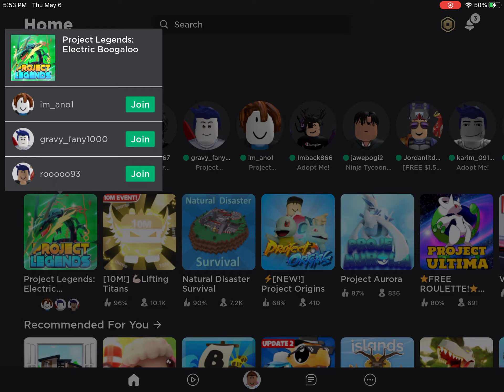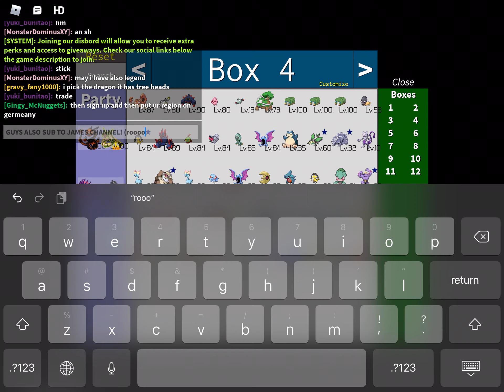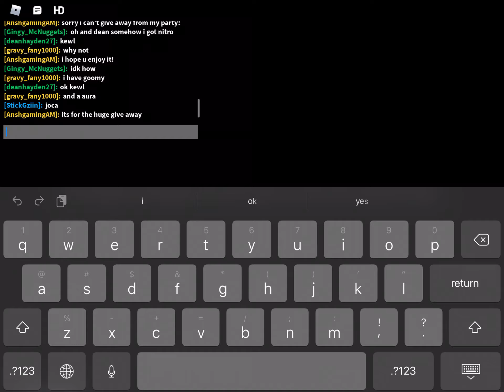Project Legends (GIVEAWAY!!!)